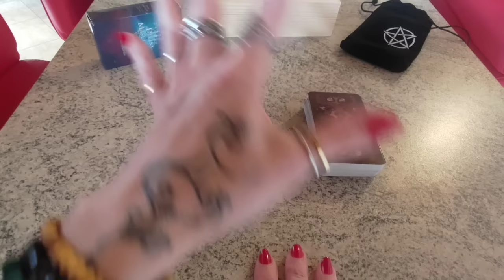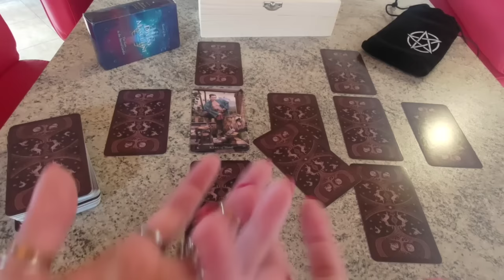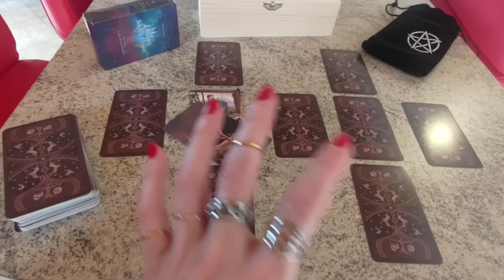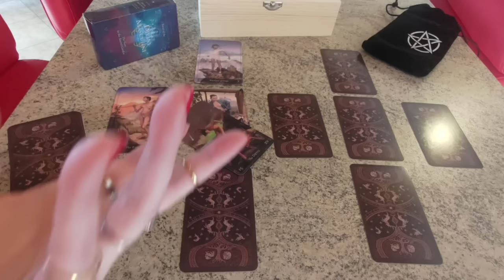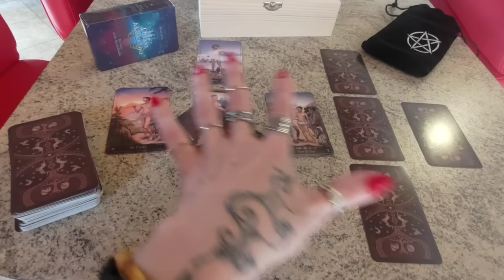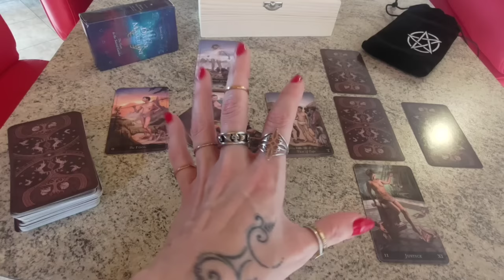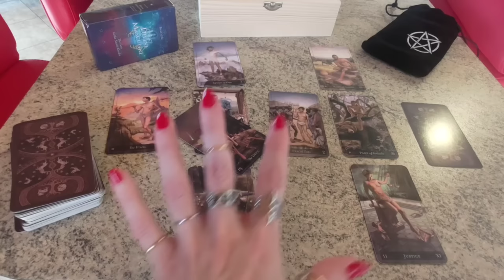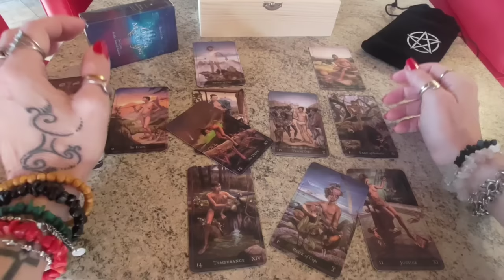Storia nascosta con un uomo sposato: lui l'ha chiusa💔Perché❓Cosa non so di lui❓Tornerà da me❓Quando❓